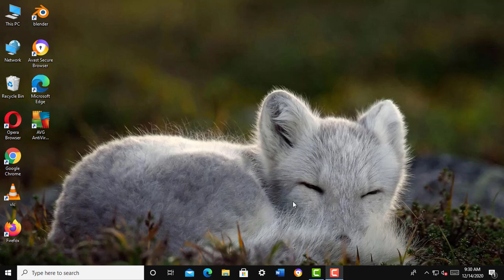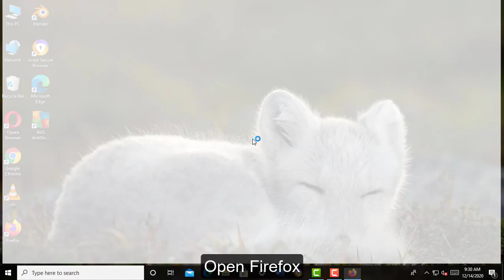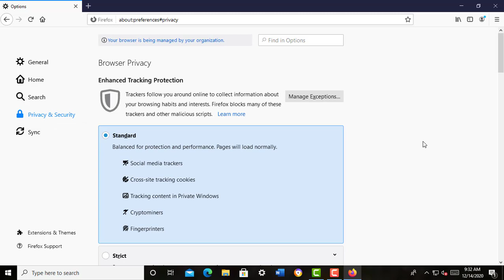How To Disable Autofill Logins And Passwords On Mozilla Firefox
This Video Helps How To Disable Autofill Logins And Passwords On Mozilla Firefox